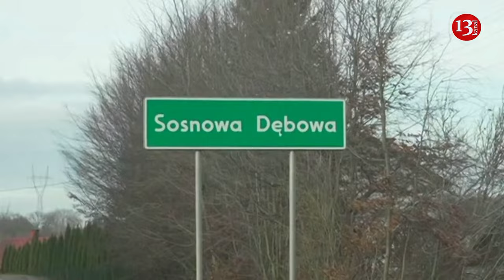Poland says Russian rocket likely to have entered its airspace